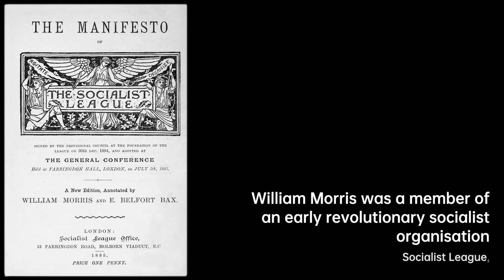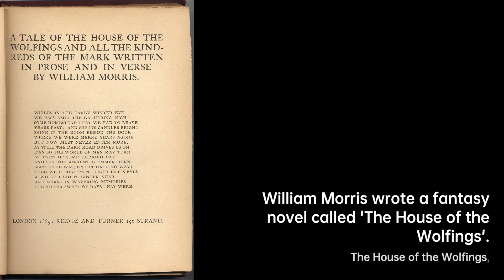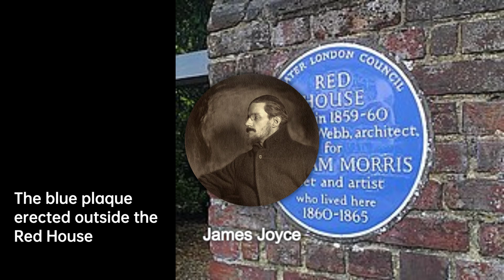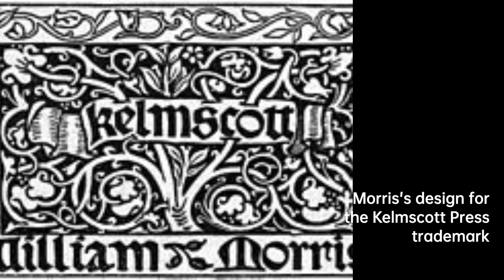William Morris: Master of Arts and Crafts | Writers & Novelists Biography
William Morris was a British textile designer, poet, artist, fantasy writer, and socialist activist associated……